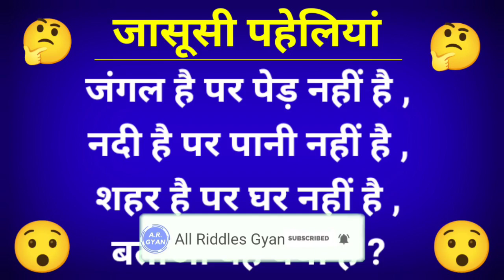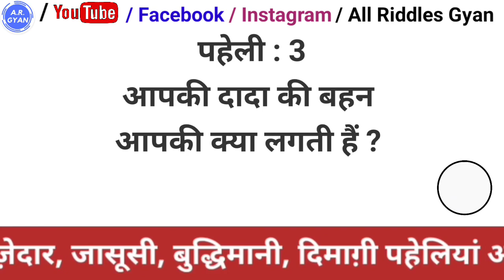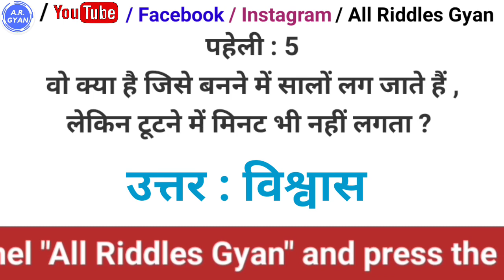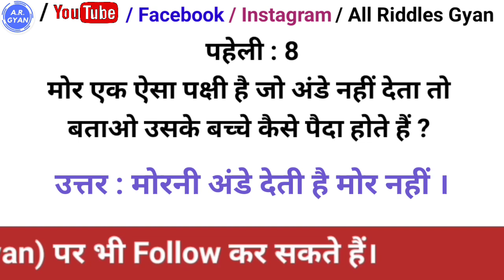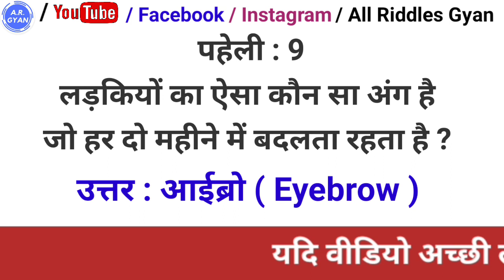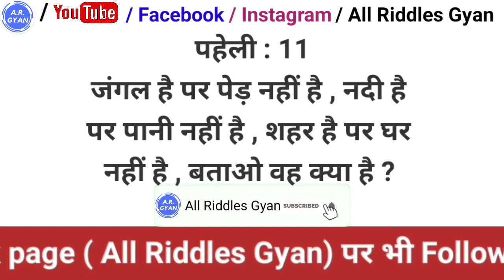जासूसी पहेलियां ।। Jasusi Paheli ।। Paheliyan in Hindi ।। IQ Test ।।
majedar paheliyan
hindi paheli
paheliyan paheliyan